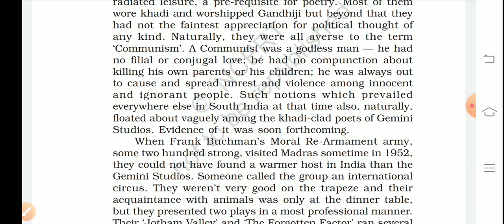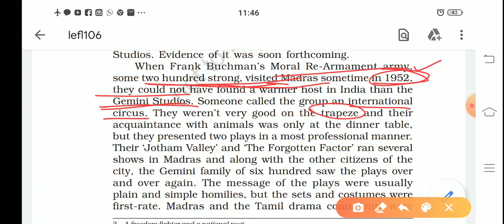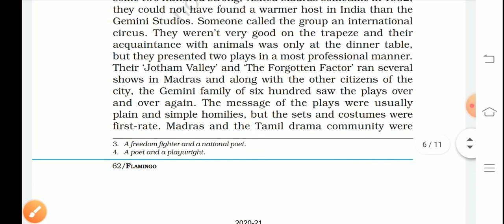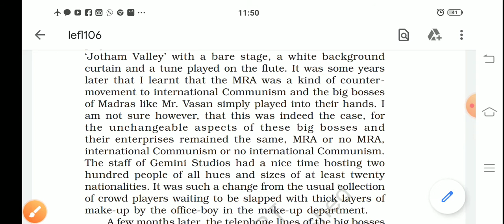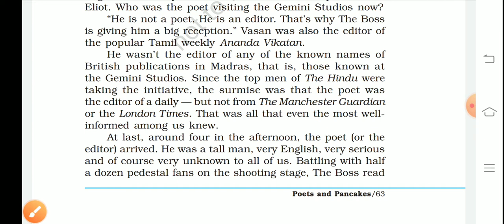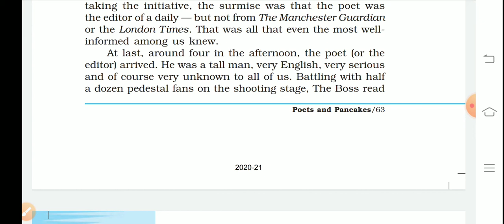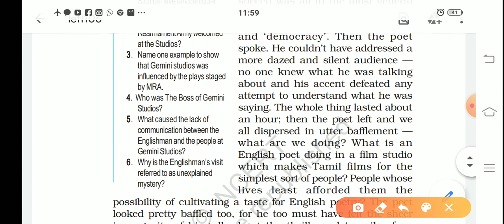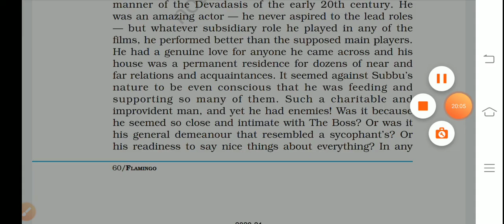Poets and Pancakes class 12 by NavRattan